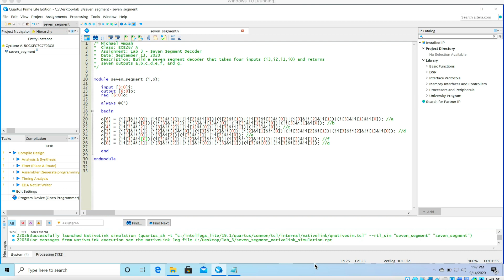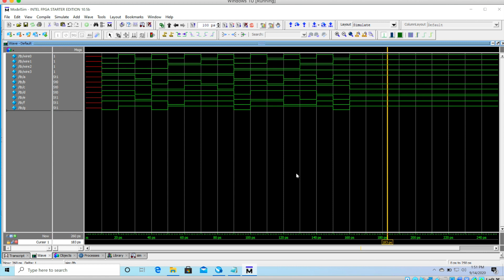Seven Segment Decoder Waveform in Modelsim